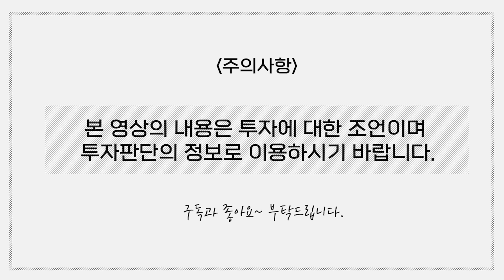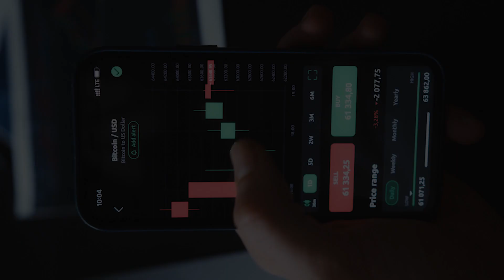곽부장의 이슈체크 / 화재 악재 효성티앤씨, 에코프로비엠, 대응 전략은?